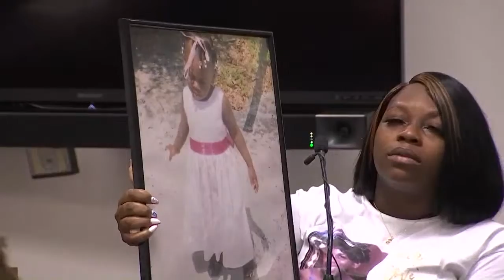Sentencing for Granville Ritchie, Tampa man convicted of 9-year-old's murder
LIVE: Granville Ritchie, the Tampa man convicted in the 2014 murder of 9-year-old Felecia Williams, is expected to be formally sentenced this morning. Last year, a jury convicted him and said he should get the death penalty.